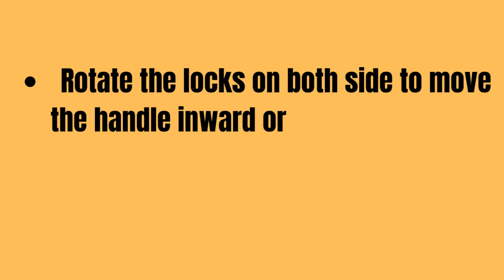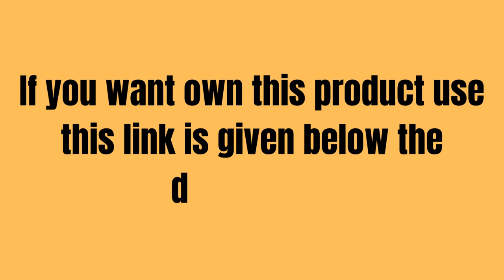Goyal's 12 in 1 Musical Baby Feeding Swing Rocker Carry Cot Cum Bouncer with Mosquito Net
Goyal's 12 in 1 Musical Baby Feeding Swing Rocker Carry Cot Cum Bouncer with Mosquito Net, Storage Box and Swinging Ropes (Brown) (12 in 1)

Recommended for 0 Months -1 year (Made Ind India)
Use it as a baby chair for feeding. Also can be used as a Car Seat. Use as a swing - strings included. Remove the cover & use it as a bath tub. Comes with bottle holder & mosquito net to protect baby while sleeping.. Use it as a rocker
Rotate the locks on both side to move the handle inward or outward. Use it for sitting or sleeping purpose.
Can be used as bouncer & A baby seat. Bouncer attachment included. Internationally accepted design for extra comfort. Please Note: Bouncer will be done manually.
Soft and quilted seat provides back support that is good for baby's posture. This is not a Pram, Wheels are not attached with the Cot.

OM SRI RAGHAVENDRAYA NAMAGA